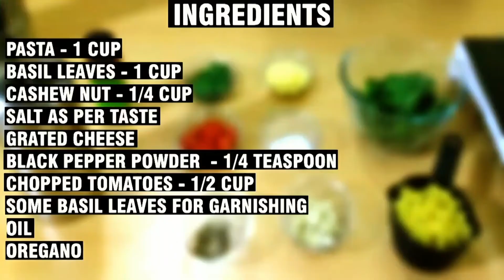Green Sauce Pasta | Recipe in Hindi | Jain Recipes | Pesto Pasta Recipe | How to make Pasta at Home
Pasta is one of all the time favorite food, preparing it in yummy green sauce is fun as I add a little cheese and some extra seasoning to make it more amazing.

Do check out the video and share your views with us in the comments section.

To get started you need the following ingredients -

BASIL LEAVES - 1 CUP
CASHEW NUT - 1/4 CUP
SALT AS PER TASTE
GRATED CHEESE
BLACK PEPPER POWDER  - 1/4 TEASPOON
CHOPPED TOMATOES - 1/2 CUP
SOME BASIL LEAVES FOR GARNISHING
OIL
OREGANO